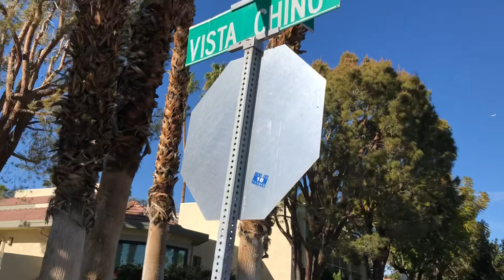Pretty flowers pretty trees pretty pretty cactus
Palm Springs California 2019